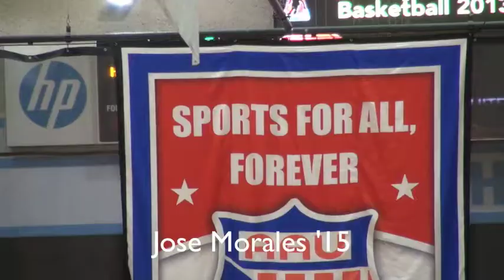Jose Morales '15 Mixtape and Interview (Rising PG Outta FL)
By: Jason Morrow / @JasonMorrowSP

Club Ohio 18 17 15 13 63
Florida Vipers 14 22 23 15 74
ORLANDO, FLA.- After two huge victories yesterday, the Florida Vipers set the bar pretty high for themselves in their 1:40 P.M. matchup with Club Ohio-Johnson. The Vipers got off to a slow start, trailing by eight early, but dominated from the second quarter on en route to a 74-63 victory. Jose Morales was the spark the Vipers needed, as he had a game-high 29 points, six assists, and five steals.

Club Ohio was off to a strong start, jumping out by as many as eight at 22-14 early in the second quarter. Connor Kunstek (Kentucky St. Henry) was dominant on the glass, pulling down 7 rebounds in the game for Club Ohio.

Morales began to take over towards the end of the second quarter, hitting a three to give his Florida Vipers squad the lead for the first time at 36-35 going into half. He would also open the third quarter with some scoring, knocking down back-to-back triples to push the lead to seven, scoring 14 of his 27 in the first five-plus minutes of the second half.

Another bright spot for Club Ohio was 6'4 small forward Myo Baxter, who scored ten of his team-high 15 points in the second half, helping keep Club Ohio around in the game.

Other notables for the Florida Vipers include Trey Maloney, finishing with a double-double of 10 points and 11 rebounds. Also, Jamal Palmer (Atlantic HS) contributed in the victory with four rebounds, two steals, and five assists, three of which were to Morales in that big third quarter.